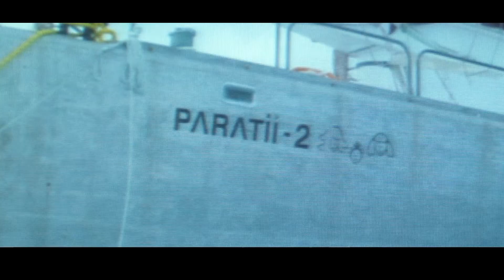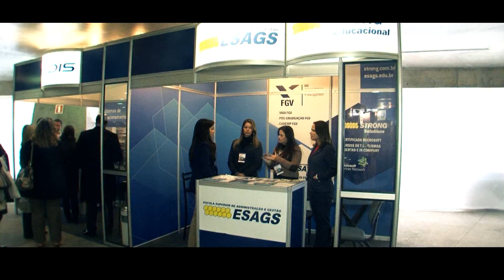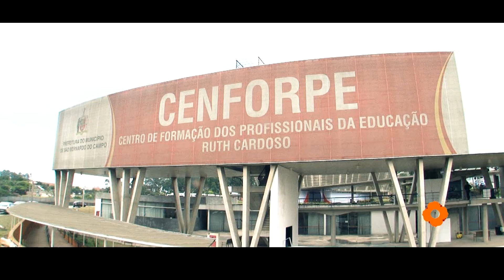CLICK NOITE - AGERH - AMYR KLINK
5º CONGRESSO DE GESTÃO CORPORATIVA DO ABC
Edmir Cleto entrevista Amyr Klink - Navegador
Produção: Fernanda Serafim
Edição: Renato Lombarde e Renan Nassimbene
Imagens : Renato Lombarde e Renan Nassimbene
Finalização: Renato Lombarde